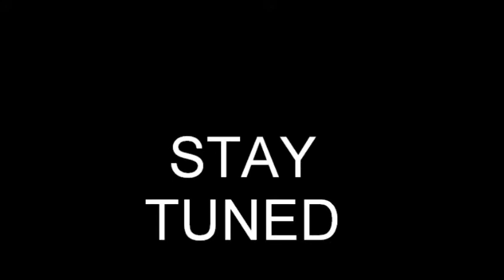Halo 3 Memories Part 1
With Halo 2 doing its final tour and Halo: Reach right around the corner, Halo 3's days are dwindling. But that doesn't mean there weren't good times. No, we've all had at least some experience in Halo 3 that touched our hearts. Here are just a few of mine. [Video contains music composed by Martin O'Donnell and Nicholas Audi Roland]